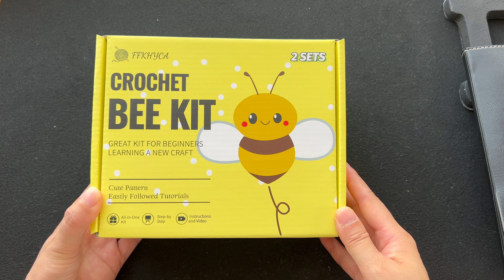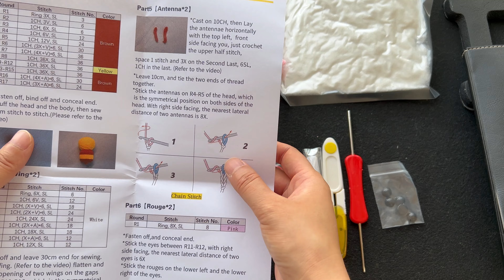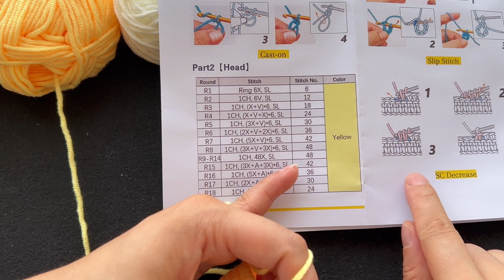Crochet Lovely Little Bees钩织小蜜蜂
For people who love life and want to create a new hobby, Crochet